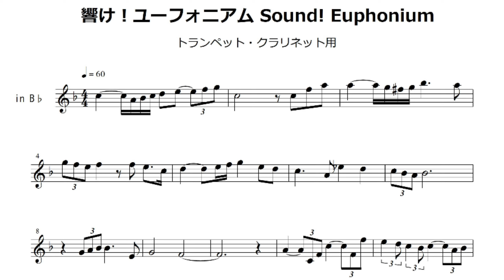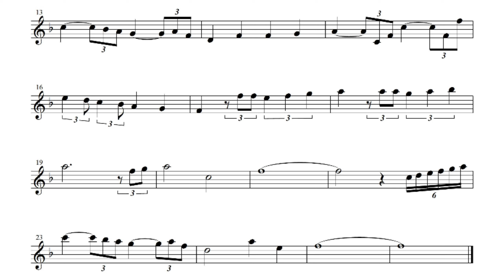【響け！ユーフォニアム】9話EDあすか先輩ソロ曲 Sound!Euphonium Asuka's solo トランペット クラリネット 楽譜 Sheet Music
あすか先輩ソロ曲のトランペット・クラリネットバージョンつくりました！

使用楽器
SOVEREIGN BE967

使用マウスピース
DenisWick 4AL